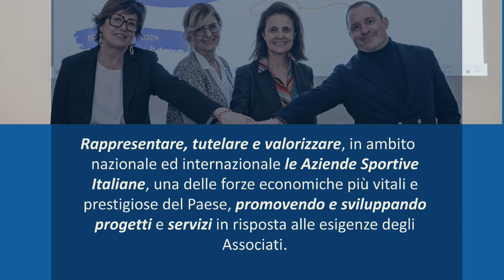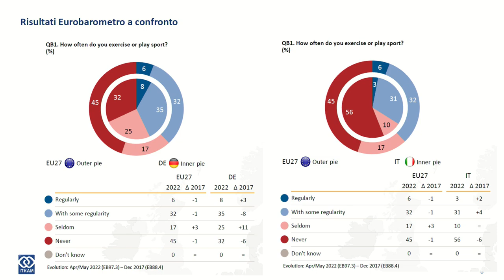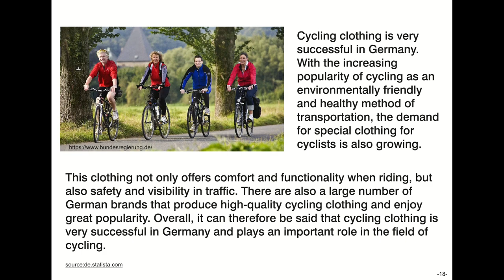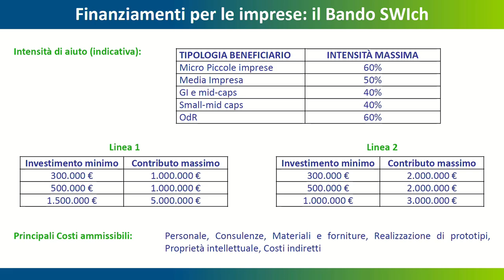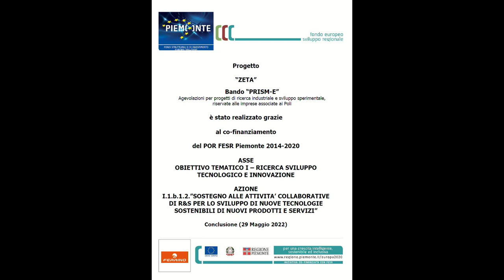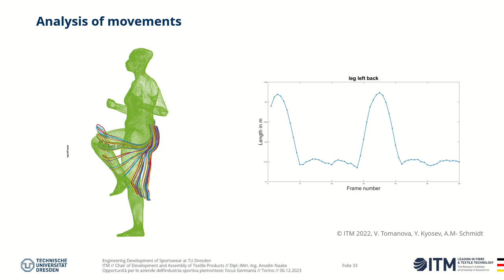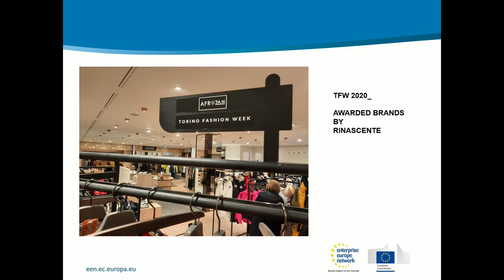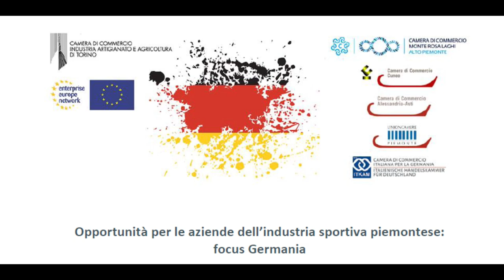Opportunità per le aziende dell’industria sportiva piemontese - Focus Germania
Registrazione dell'evento tenuto il 5 dicembre 2023 al Polo del '900  - Torino